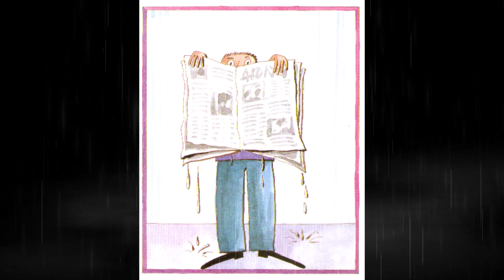L'hora del conte a casa - L'última ventafocs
La narradora Montse Parra avui ens porta el conte 'L'última ventafocs'.